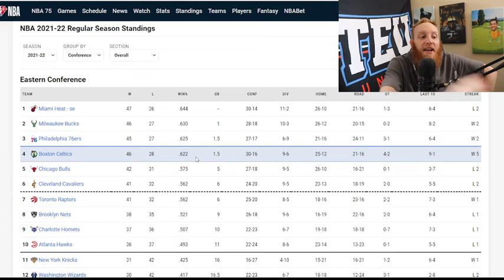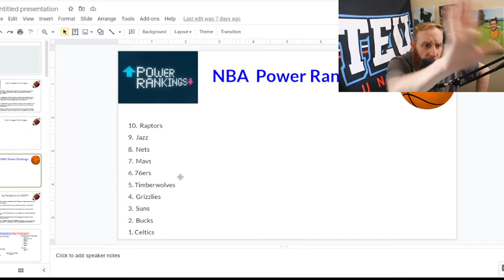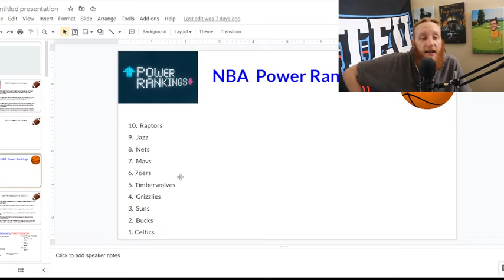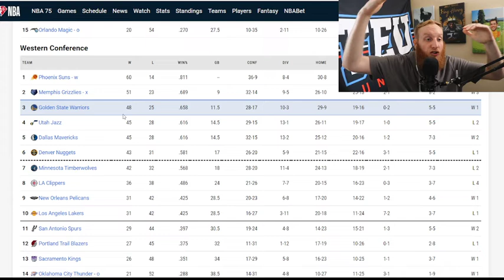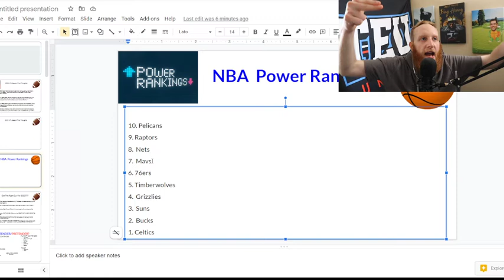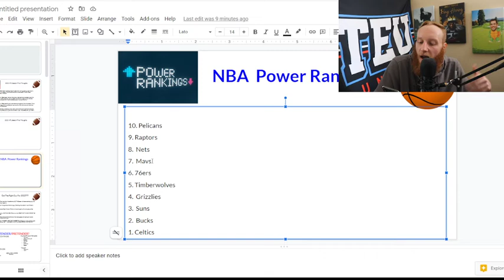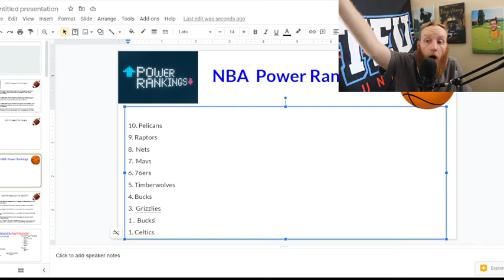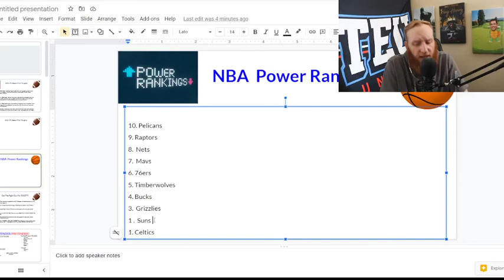NBA Power Rankings Update (3/25/22)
Do all the teams in the NBA realize its crunch time???